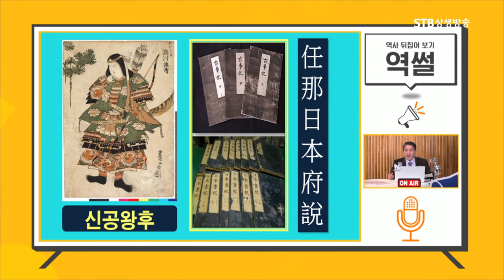삼국유사는 못믿어도 일본서기는 믿는다는 대한민국 역사학계ㅣ역썰 이완영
[역사 뒤집어 보기, 역썰 5회]
가야사 파괴의 현장 3부ㅣ
국민이 쉽게 알수 있는 임나의 실체